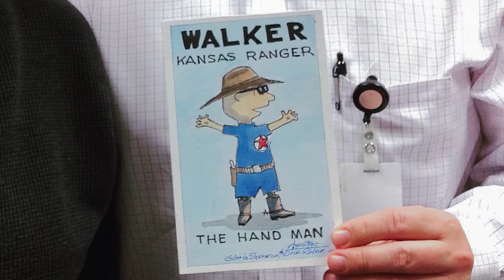Bilateral carpal tunnel decompression surgery- Dr. Walker patient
Richard Rhine is a patient of Dr. Clint Walker,MD. He is a retired artist and designer who put up with burning and loss of sensation in his hands.